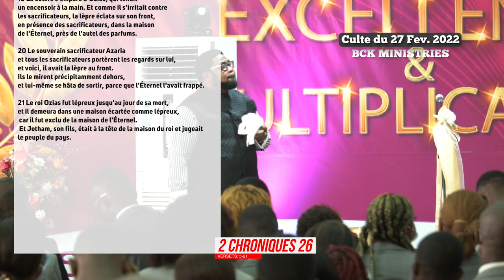CULTE DE GLOIRE DU 27 FEVRIER 2022